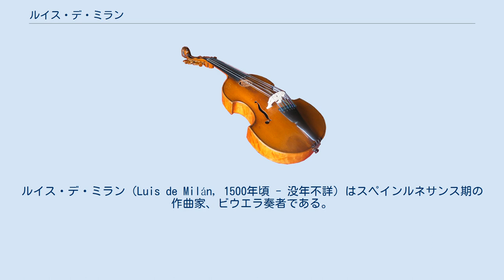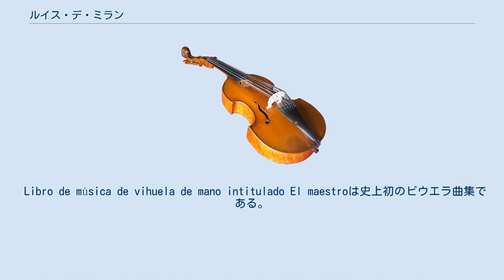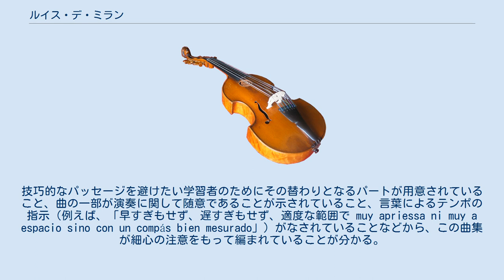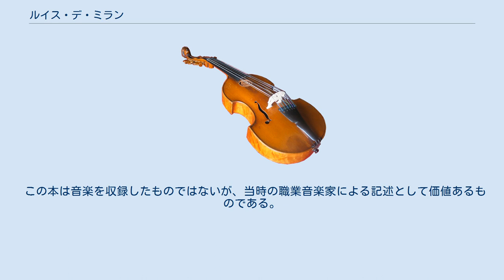ルイス・デ・ミラン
ルイス・デ・ミラン（Luis de Milán, 1500年頃 - 没年不詳）はスペインルネサンス期の作曲家、ビウエラ奏者である。
ミランは、15世紀から16世紀にかけてイベリア半島およびイタリアの一部で用いられていた楽器であるビウエラ・ダ・マーノのための音楽を出版した歴史上最初の人物である。
また、ミランは自作の音楽について、言葉によってテンポを指定した最初の作曲家のうちの一人でもある。
 ミランの生涯は詳らかではないが、おそらく終生をバレンシアで過ごしたものと思われ、当地の伯爵に1538年頃まで仕えていた。
 1535年、彼の手による最初の出版物であるEl juego de mandarが刊行された。
翌1536年には、ミランの最も重要とされる著作Libro de música de vihuela de mano intitulado El maestroが出版され、ポルトガル国王ジョアン3世に献呈されている。
ポルトガル国王に献呈がなされていること、そしてミラン自身がポルトガル語による6曲のビリャンシーコを残していることから、ミランはポルトガルに滞在していたであろうことが推測される。
 Libro de música de vihuela de mano intitulado El maestroは史上初のビウエラ曲集である。
この曲集はおそらくビウエラ学習者のための著作であったとみられる。
作品は単純なものから複雑なものへと難度順に並べられており、初心者が基礎から複雑な曲へと段階的に進むことができるようになっている。
曲集は40以上のファンタシア、6つのパヴァーヌ、12のビリャンシーコ、ソネート、その他の曲目を含み、ビウエラ独奏曲とビウエラ伴奏歌曲から構成されている。
全ての装飾音が詳細に表されている訳ではないが、多くの作品からミランのビウエラ奏者としての卓抜した技量がうかがえる。
作品の形式は、単純なホモフォニーからポリフォニーそして超絶技巧のパッセージにまで至り、当時のヨーロッパでは非常に稀であった重変音・重嬰音を含む独特の半音階も用いられていた。
技巧的なパッセージを避けたい学習者のためにその替わりとなるパートが用意されていること、曲の一部が演奏に関して随意であることが示されていること、言葉によるテンポの指示（例えば、「早すぎもせず、遅すぎもせず、適度な範囲で muy apriessa ni muy a espacio sino con un compás bien mesurado」）がなされていることなどから、この曲集が細心の注意をもって編まれていることが分かる。
ビリャンシーコのうち半数はカスティーリャ地方のスペイン語、残りの半数はポルトガル語である。
 ミランの最後の著書となるEl cortesano（1561年）はカスティリオーネが著した「廷臣の本」を手本として、バレンシア伯宮廷における生活が、生き生きとした楽しげな描写で描かれている。
 この本は音楽を収録したものではないが、当時の職業音楽家による記述として価値あるものである。